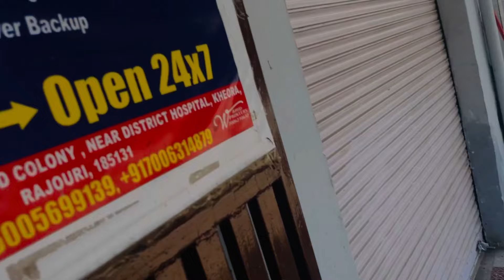Hum pahadiyu ki zindagi hote ha kuch aise|| zindagi jeeni ha toh aise jiyo